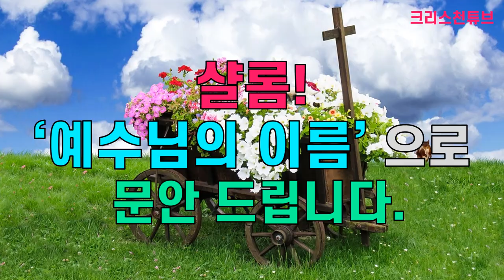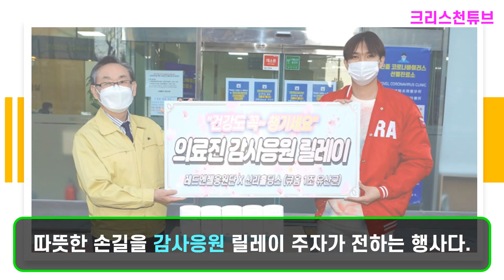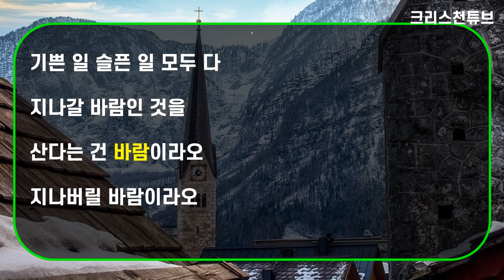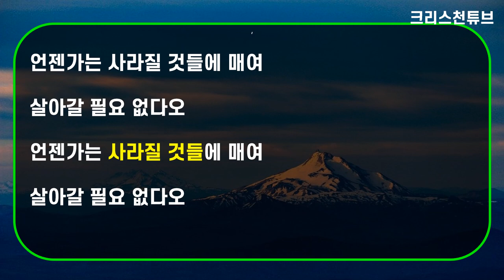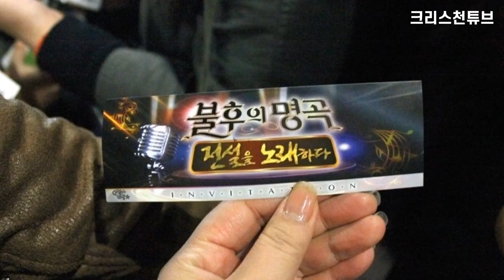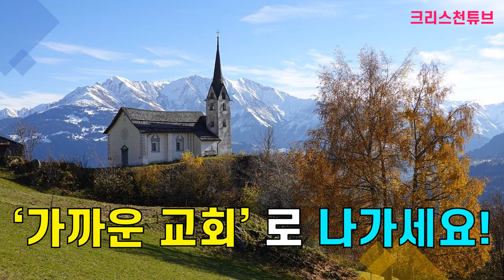[크리스천 튜브] 한세대학교 신학도 '류지광 최신 뉴스'! '미스터 트롯' 출신의 트롯 가수 류지광의 다양한 활동과 선한 영향력을 소개합니다!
* 류지광 태국 진출, 드라마 출연, OST 참여 등 활발한 활동을 벌이고 있는 류지광님을 응원합니다!